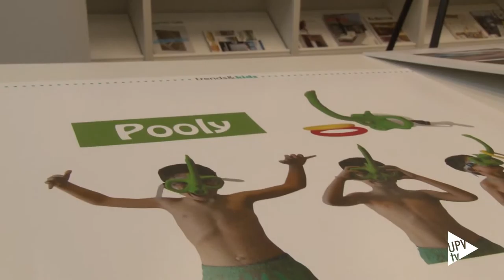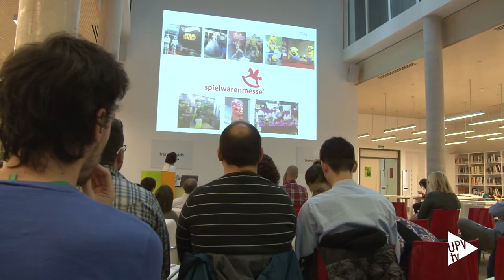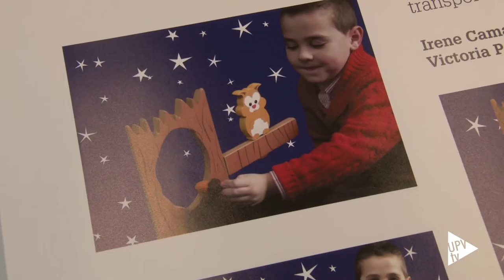Noticia @UPVTV: Trends&Kids [30-10-2015]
Son las últimas tendencias en juguetes y ocio. Expertos y empresas del sector se han dado cita en la segunda edición de “Trends and Kids”. Una jornada diferente en la que se han presentado soluciones tecnológicas que dan un nuevo planteamiento a los juguetes.